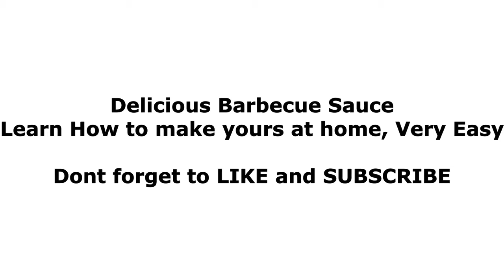HOW TO MAKE BARBECUE SAUCE AT HOME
How lovely it is to be able to make barbecue sauce at home with just a few ingredients.
The ingredients can be easily sauced from your local supermarket.
Get your chicken wings dripping with this delicous barbecue recipe.